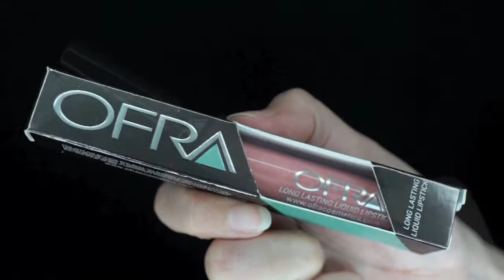OFRA MannyMua Lipstick Swatches (Aries, Charmed, Hypno)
Hi guys,here's a swatch & review video of the OFRA MAnnyMua Lipstick Swatches (Aries, Charmed, Hypno), I hope you enjoy it ☺

Online Shops that sell these :
Instagram : @predorderbymimo , @ Rp. 190.000,-
LINE           : @POku , @Rp. 240.000,-

On the skin (complexion) :

- Bourjois healthy mix serum foundation, shade 52
- Giorgio Armani Master Corrector #2 (shade orange)
- MAC prep and prime highlighter (light boost)

Eyes & Eyebrow :

- MAC eyebrow crayon (spiked)
- em cosmetics scribble eye liner (black)